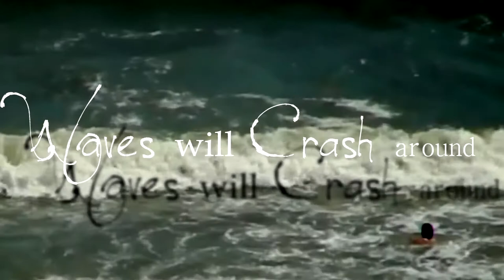ღ You Will Be Safe in My Arms ღ featuring #737 (ADOPTED 7/2/12))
*ADOPTED!!*

URGENT DATE IS SAT 6/30
 PLEASE REFER TO #737 WHEN INQUIRING. THANK YOU.
 CELEBRATION AKA #737
 PIT MIX
 Approx. 1yr old...approx. 50lbs She is friendly Great on leash Good with dogs she met(large and small) affectionate Loves walks or just hanging out watching the world go by Eager to please Has shown no food or toy aggression LEGAL DAY OF ADOPTION IS 6-30

If you would like to donate money for the dogs at the shelter please go to our Chip In The money will go towards treats & toys for the dogs